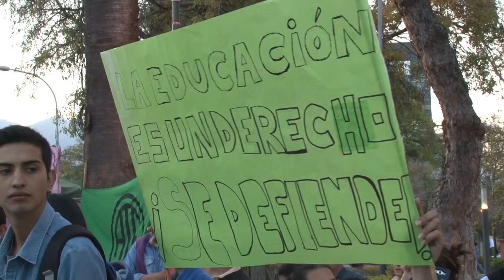U Noticias - Marcha Federal en defensa de la Universidad Publica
Gran convocatoria en Capital. 4000 personas de distintos sectores marcharon en defensa de la educación pública